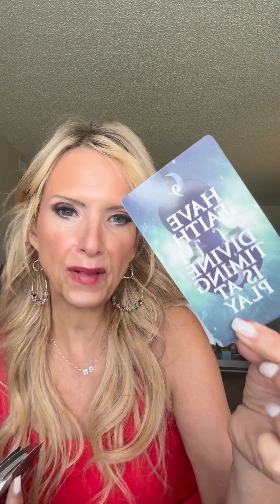❤️♉️ ARIES WHAT'S THE TEA? 🍵 | 💘 CURRENT LOVE INSIGHTS | 🔮 PSYCHIC TAROT ARIES READING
🌟I OFFER PRIVATE PERSONAL LIVE 1:1 PSYCHIC READINGS🌟

NOTE: Services and scheduling can ONLY be done through my official website above.  If you receive a DM asking you for a reading from me on any social media platform, it is from a FAKE ACCOUNT.

⚠️ ⚠️BEWARE OF SCAMMERS! ⚠️⚠️ I DO NOT FOLLOW OR REACH OUT TO ANYONE IN THE COMMENTS OR SOCIAL MEDIA DM'S OFFERING A READING OR CONTACT THEM.  THESE ARE FAKE ACCOUNTS, AND IT IS NOT ME!! THEY HAVE COPIED MY PHOTO AND USER NAME. I WILL NEVER SOLICIT READINGS TO YOU ON YOUTUBE OR ANY OTHER SOCIAL PLATFORMS.  YOU CAN ONLY BOOK/SCHEDULE A READING WITH ME THROUGH MY OFFICIAL